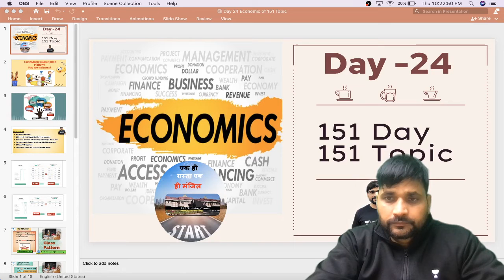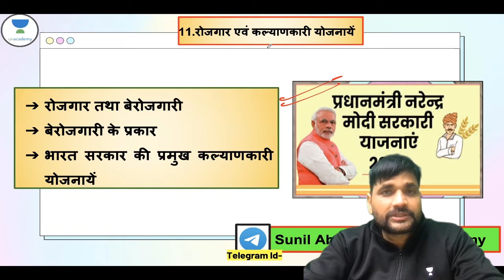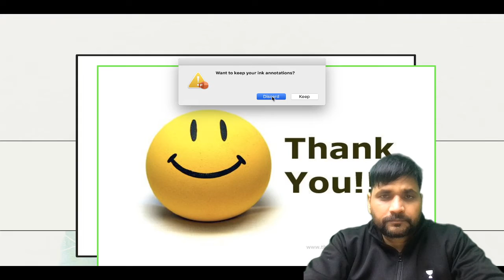UPSC CSE Prelims 2021 | Day 24 | Last 150 Days Preparation Strategy | Sunil Abhivyakti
​Use Code SKLIVE to Enrol Now!
Unacademy Combat on 14th Feb 2021 at 11:00 AM

In this session, Sunil Abhivyakti starts with Day 24 of Last 150 Days -150 Chapters - Preparation Strategy for upcoming UPSC CSE/IAS Prelims 2021/22 Exam. A definite watch for UPSC CSE 2021 Hindi aspirants by Sunil Abhivyakti Sir, especially focusing on the upcoming Prelims 2021.

Sunil Singh and more top educators are teaching live on Unacademy.

Unacademy Subscription Benefits:
1. Learn from your favourite teacher
2. Dedicated DOUBT sessions
3. One Subscription, Unlimited Access
4. Real-time interaction with Teachers
5. You can ask doubts in a live class
6. Limited students
7. Download the videos & watch offline